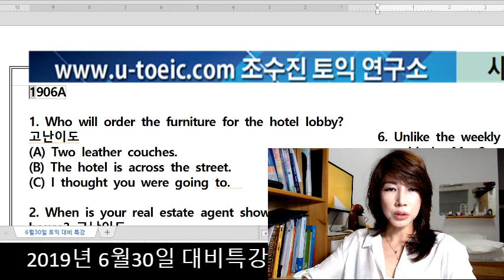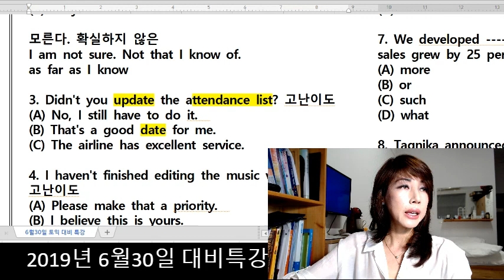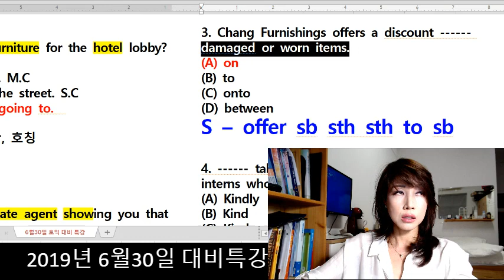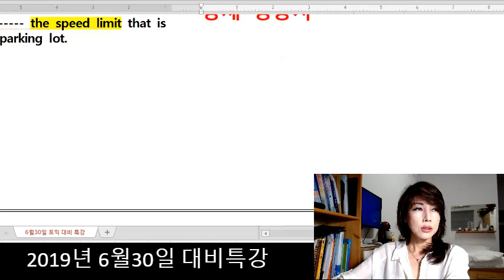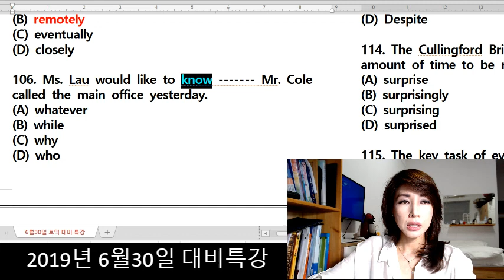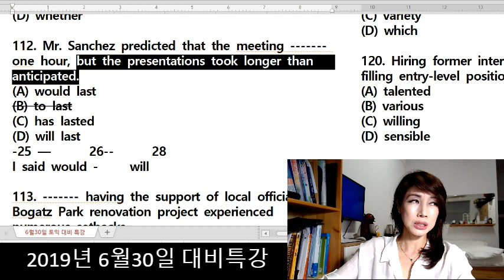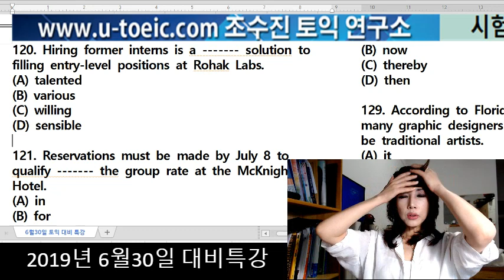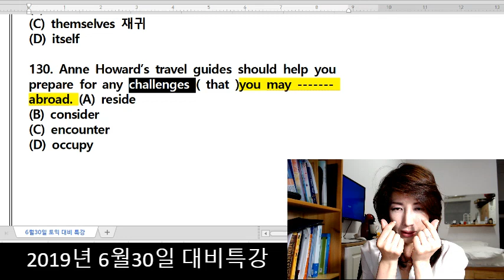[조수진토익] 6월30일 대비특강, 일주일전 대비, 적중특강, 정리왕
이번달 좋은 점수 바랍니다.